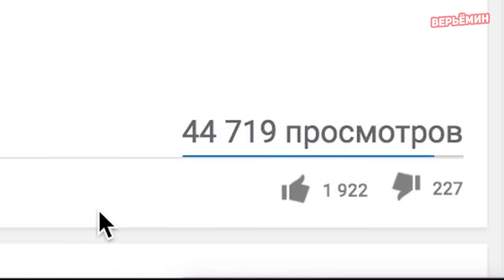10 ВЕЩЕЙ, КОТОРЫЕ ТОЛЬКО ДЕВУШКИ ПОЙМУТ